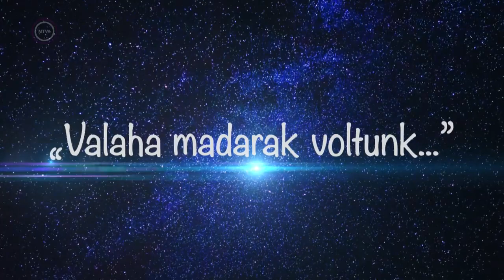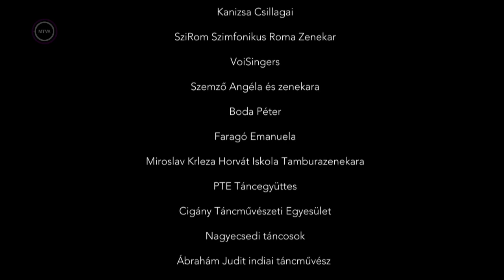Valaha madarak voltunk